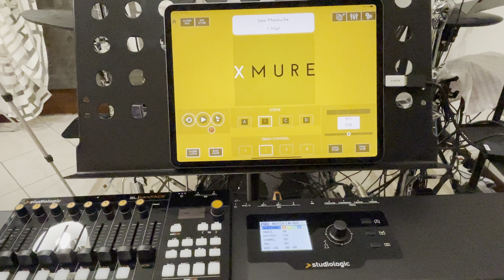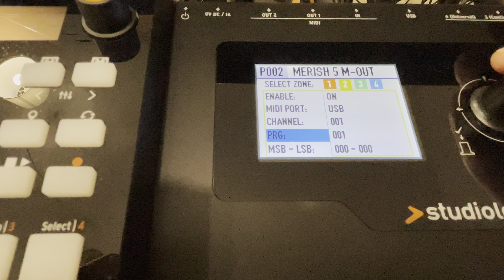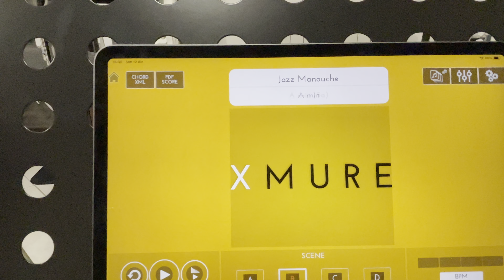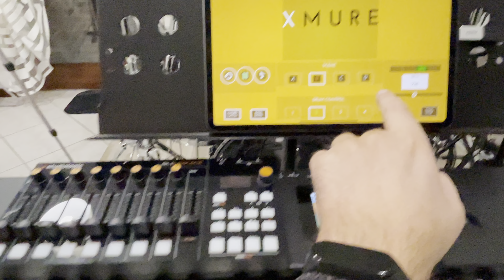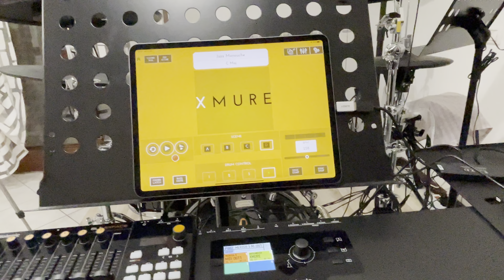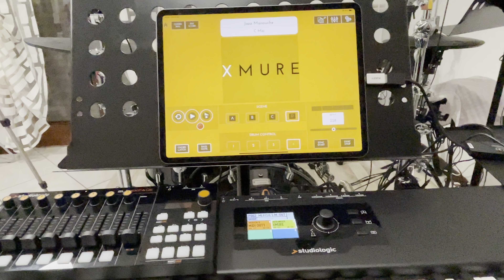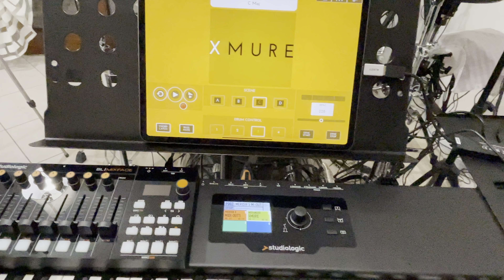XMURE e Master Keyboard ...”Settings”!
...altre nostre pagine molto interessanti sono...

...la musica è una cosa meravigliosa. :)